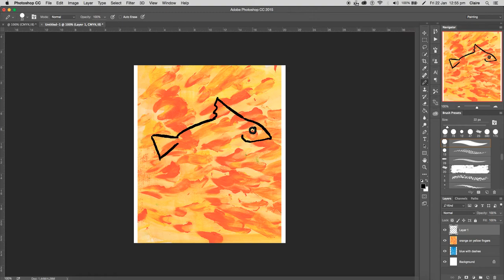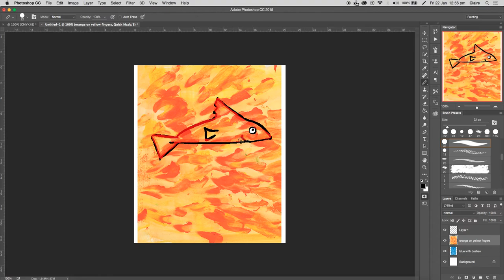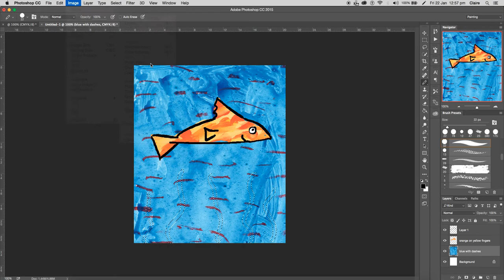Paint Collage with Photoshop Masks (Silent)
Import digital textures or photos of paintings and fabric into photoshop by dragging or placing them onto the page. Make sure they are on separate layers and 'Rasterised'. If they have a little square in the corner they need to rasterised.

Use the selection tools to cut out shapes.
One way of creating detailed selections is clicking to Mask mode which is at the bottom of the tools bar under the colour selector. Then create any shapes, pens and brushes tool.  When clicking the mask tool again it turns every area drawn in black into a selection.

To use the texture multiple times 'copy the selection' and press 'paste'. Command C and Command V on the Mac.

To inverse a selection go to Selection menu and 'inverse' or use the shortcut command + shift + I.

The transform tool resizes and the move tool position shapes.

An alternative to cutting layers is to have one layer of texture and to change the 'Hue' of a selection  found under the Image Menu, Adjust, Hue and Saturation.

Any creative commons photo or paint texture should work. I have shared my textures for everyone to use

If you are doing this activity with Primary age students or want a simpler explanation I have a second video